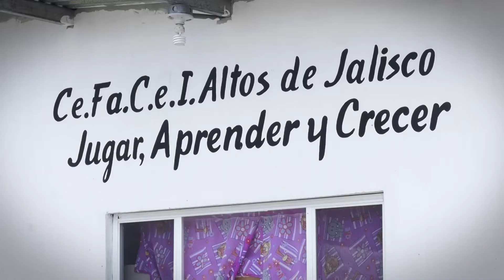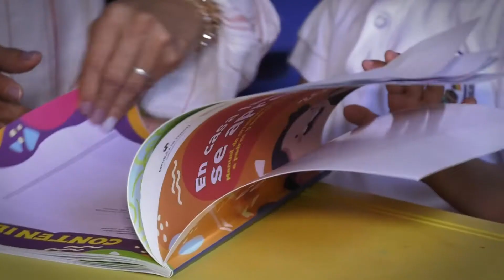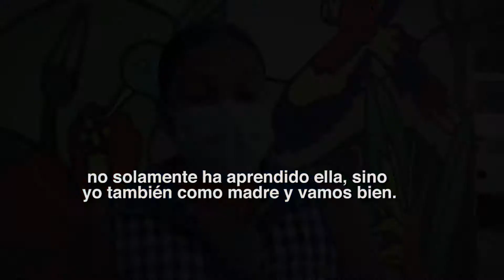Proyecto Nacer aprendiendo - CEFACEI Altos de Jalisco